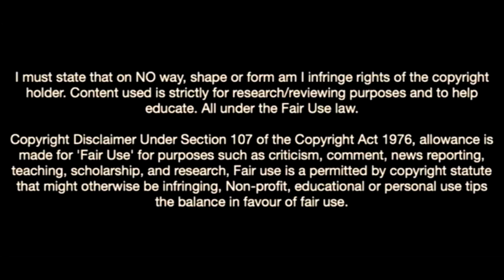This Is Why Juventus Signed Danish Wonderkid-Nikolai Baden Frederiksen